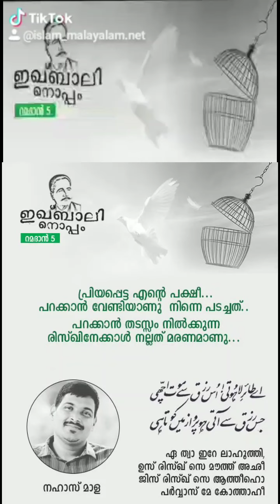Nahas mala |പ്രിയപ്പെട്ട എന്റെ പക്ഷീ...പറക്കാൻ വേണ്ടിയാണു നിന്നെ പടച്ചത്‌.. പറക്കാൻ തടസ്സം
പ്രിയപ്പെട്ട എന്റെ പക്ഷീ...പറക്കാൻ വേണ്ടിയാണു  നിന്നെ പടച്ചത്‌.. പറക്കാൻ തടസ്സം നിൽക്കുന്ന രിസ്ഖിനേക്കാൾ നല്ലത്‌ മരണമാണു...

*ഏ ത്വാ ഇറേ ലാഹൂത്തി,  ഉസ്‌ രിസ്ഖ്‌ സെ മൗത്ത്‌ അഛീ*
*ജിസ്‌ രിസ്ഖ്‌ സെ ആത്തീഹൊ പർവ്വാസ്‌ മേ കോത്താഹീ*
*-ഇഖ്ബാൽ*